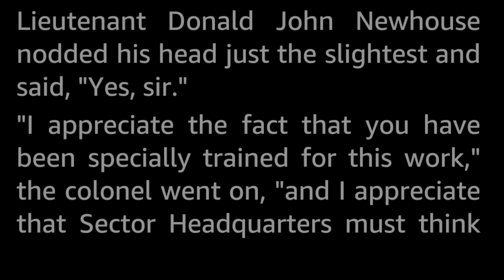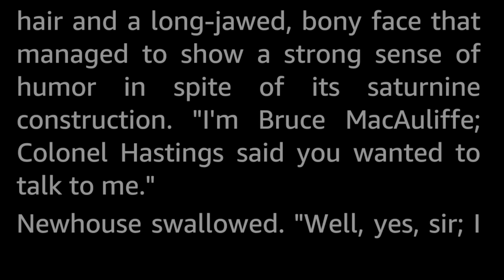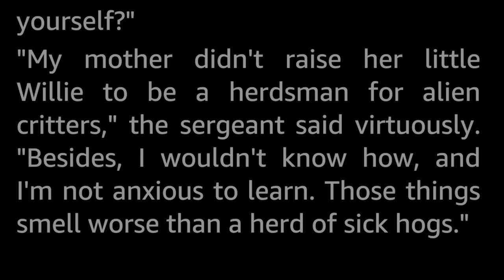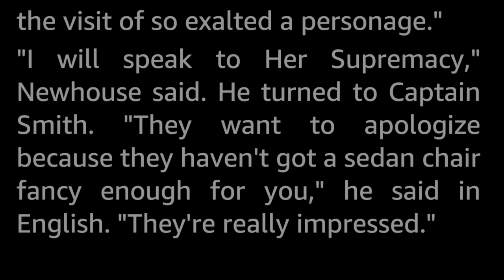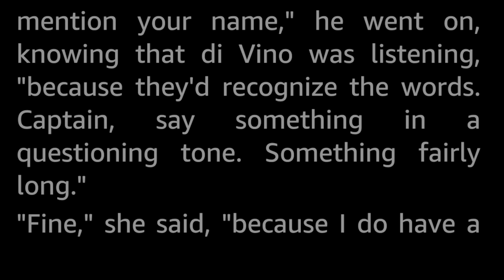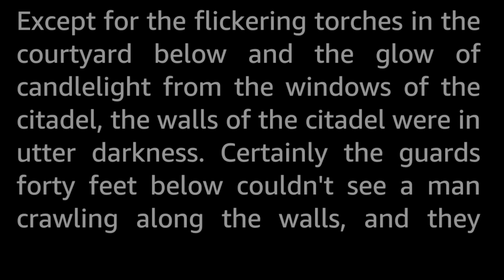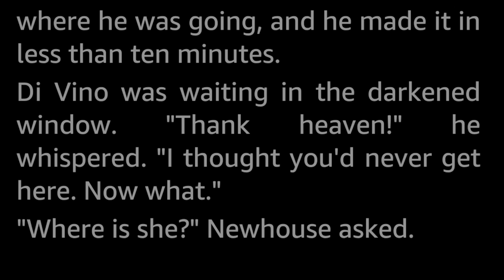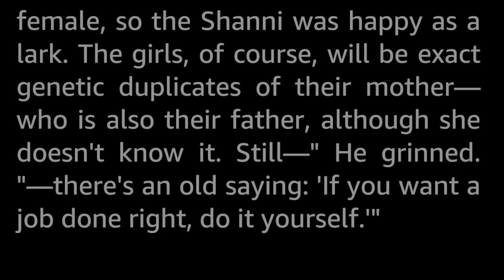The Price of Eggs by Randall Garrett -Vintage SciFi Novelette Short Story Audiobook human voice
This novelette is a somewhat light-hearted take on the Earthmen-getting-unwittingly-caught- up-in-strange-native-deadly-customs trope. Our viewpoint character is a troubleshooter sent to the planet Dynak where the very human-seeming but alien, matriachal natives who are the only source of a very important medical drug Earth cannot do without, have married a human diplomat to the princess. The trouble lies in the native law concerning if the happy couple do not beget fertilized eggs, the husband is to be killed to make room for a new husband...and since humans are simply not compatible with the natives that way, the diplomat has a very short life expectancy... so how to salvage both the diplomat and the vital drug deliveries when they only have a few days to do it?

A fun romp reminiscent of both the Stainless Steel Rat stories and Retief, in terms of finding clandestine, high tech ways around the laws of the land, delivered with Garretts trademark easy prose.

The original blurb:
Royal babies were pretty important on Dynak, even if they did hatch out of eggs. So when Boccaccio di Vino mated with the Shannil, everyone held their breath. Especially di Vino. He might not have much more of it.

Randall Garrett (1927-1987) was a prolific SF and F writer and, it seems, a bit of a ladies’ man. He was nominated for the Hugo and Nebula awards several times, and posthumously given the Sidewise Award for Alternate History Special Achievement Award for his series of Fantasy stories centered around his character of Lord Darcy.